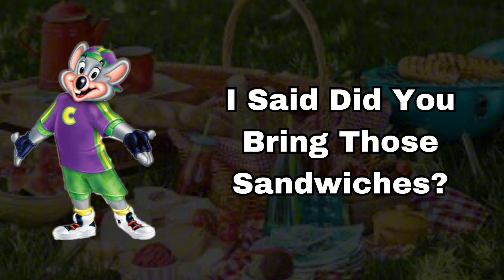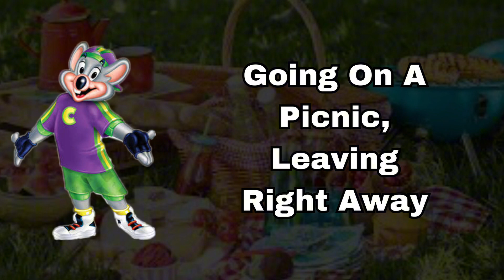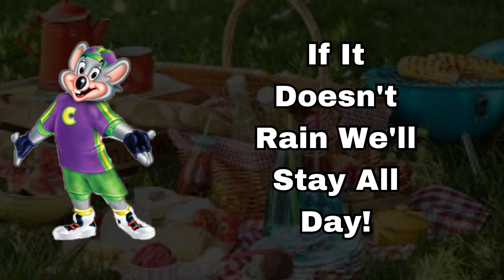Chuck E. Cheese - Picnic (Lyric Video)